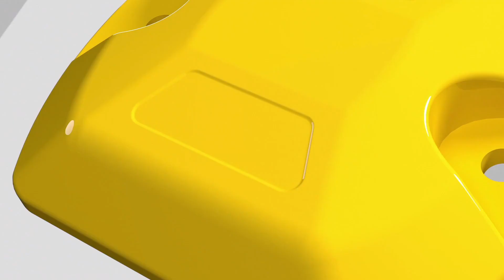R1 Road Stud Beacon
R1 is a rugged Bluetooth Road Stud Beacon. It is mainly applicable for parking guidance, parking route navigation and Geo-fencing. With the large-capacity battery ER18505 and low-power Bluetooth chip nRF52810, the lifespan can be extended to up to 10 years. With the tough shell design, it is possible to withstand high-level impact and pressure, which makes it ideal for maintenance-free outdoor parking scenarios such as hospitals, parking lots, and shopping malls.